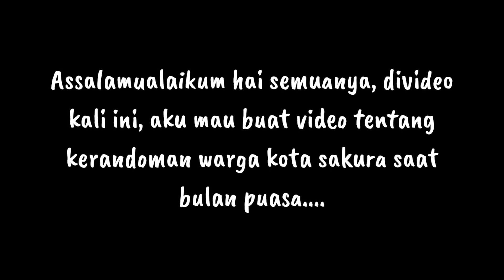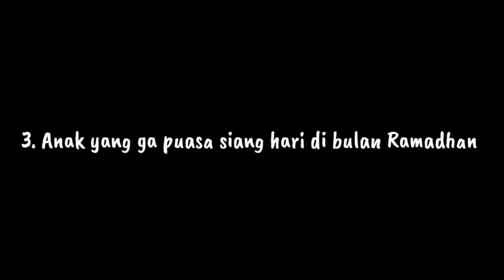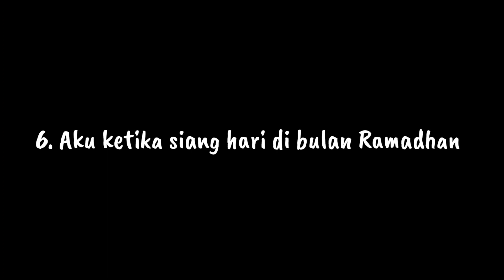TIPE-TIPE ORANG DISAAT BULAN RAMADHAN CHECKK | SAKURA SCHOOL SIMULATOR